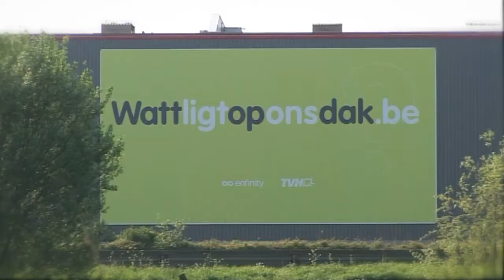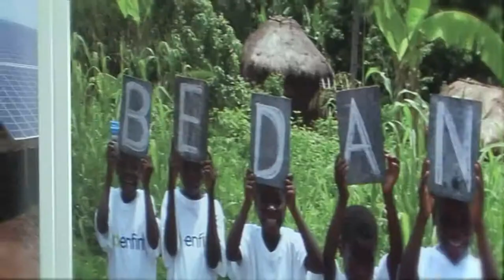Patrick Decuypere - Enfinity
Laureaat JCI Vlaamse JO #2009